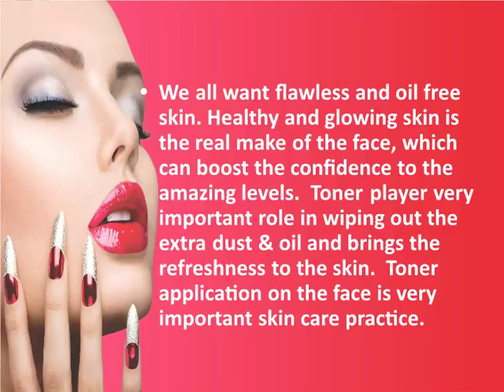Applying Toner and Making Toner at Home - Beauty Institute in Ludhiana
Watch out the video and learn the Importance of applying toner on the skin and how to make a toner at homes

99 Institute - Best Beauty Academy in Ludhiana is offering beauty tips for you. We all want flawless and oil free skin. Healthy and glowing skin is the real make of the face, which can boost the confidence to the amazing levels.  Toner player very important role in wiping out the extra dust & oil and brings the refreshness to the skin.  Toner application on the face is very important skin care practice.

Why do we need to apply a Face Toner

Maintains the PH level of the skin
Due to pollution, dust and stress, our skin loses the PH balance. It restores the PH level of our skin

Shrinks the Pores
Face tones shrinks the pores of skin by removing the oils and dirt from the skin.

Hydrates and Moisturize the Skin
Regular application of toner keeps the skin hydrated and moisturized.

Prevents the problem of acne
Acne is the common problem due to oiliness and dirt; toner helps in preventing acne by wiping out the excessive oils from the face.
Team of 99 institute of beauty and wellness shares very simple but effective homemade toners for the beautiful skin

We are blessed with amazingly good kitchen garden, which works miraculously on the skin and body problems.

Apple Cider Vinegar toner – Take one tablespoon of apple cider vinegar and add into one cup of water (cooled after boiling). Mix well and keep in the refrigerator.

Green tea, lemon and mint Toner – Boil the water and switch off the flame. Add mint leaves and tea bag into hot water. Now add lemon juice. Let the mix to cool down. Pour it into the bottle and keep it in the fridge.

Cucumber, lemon and mint toner –Crush the cucumber and mint leaves; filter the juice and mix well after adding the lemon extract. Store in the spray bottle.